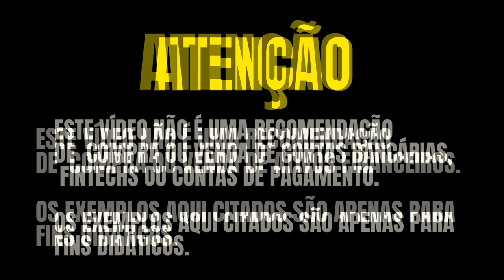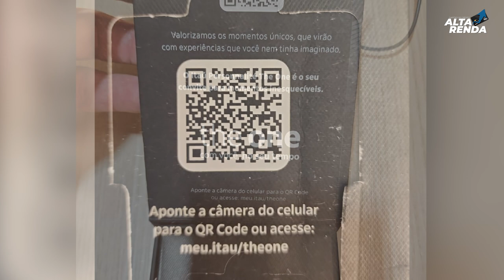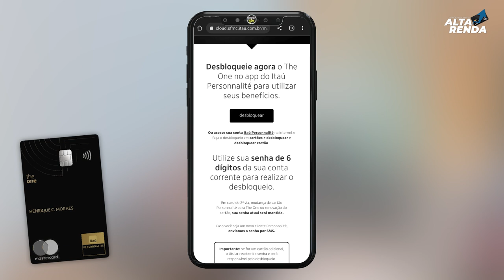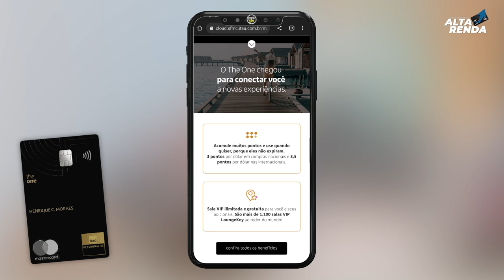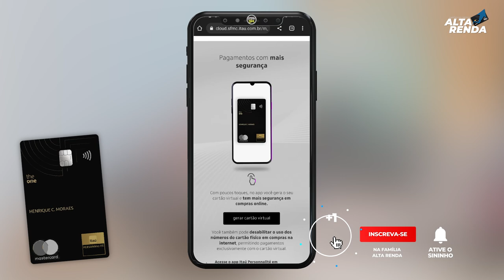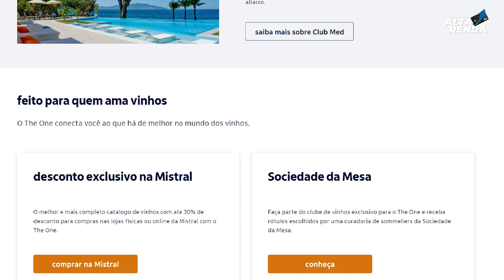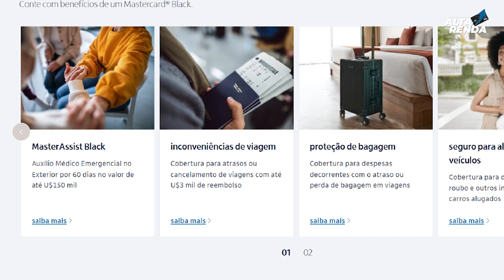💳CHEGOU MEU CARTÃO PERSONNALITÉ MASTERCARD BLACK THE ONE, CONHEÇA O KIT BOAS VINDAS E BENEFÍCIOS.